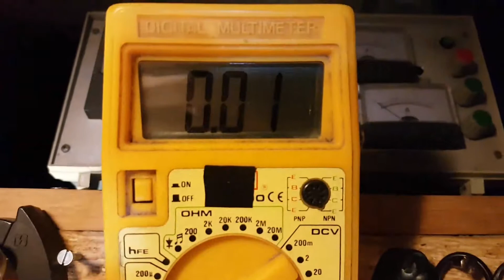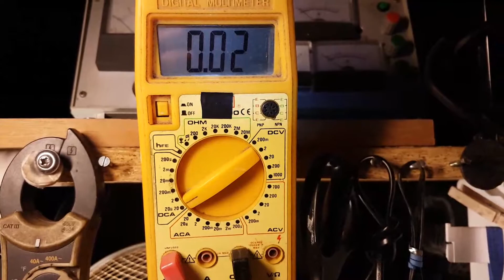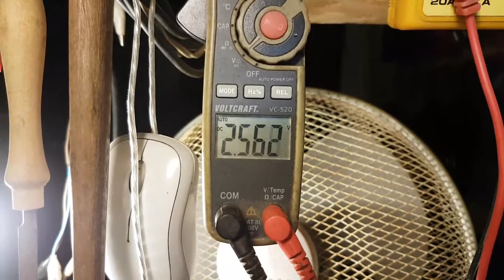Magic lithium battery from 1986 still working (Matsushita BR2326) !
I found it on an old printer-board from, I think, 1986. There's still a BR2325 around to buy, but this here is a BR2326, maybe it's a recharcheable one?